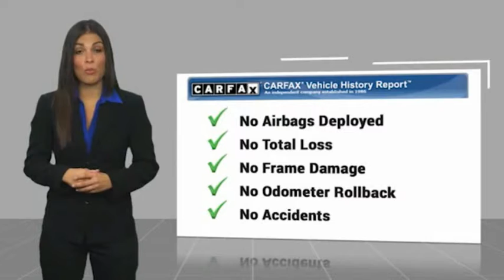2016 Ford F-150 TEMECULA MURRIETA MENIFEE HEMET CORONA ESCONDIDO R3480A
2016 Ford F-150 2WD Reg Cab 122.5 XL

Temecula Hyundai
27430 Ynez Rd.

TEMECULA HYUNDAI PROUDLY SERVING TEMECULA, MURRIETA, MENIFEE, HEMET, CORONA, ESCONDIDO, AND SURROUNDING SOUTHERN CALIFORNIA LOCATIONS. THIS WHITE 2016 Ford F-150 IS EQUIPPED WITH A 3.5L V6 Ti-VCT, AUTOMATIC TRANSMISSION, AND RECEIVES AN ESTIMATED 18 City/25 Hwy MPG. 2016 Ford F-150 2WD Reg Cab 122.5 XL Odometer is 48652 miles below market average! Awards: * 2016 KBB.com Brand Image Awards All sale prices exclude leases. All prices plus sales tax, license fees, $80 doc fee and any other government fees. Dealer installed accessories extra. Must finance with Hyundai motor finance using standard rates on approved Tier 1 credit. Stock #: R3480A | VIN: 1FTMF1C87GKE74629 | 2016 Ford F-150 AIR CONDITIONING TRACTION CONTROL Temecula Hyundai FOR DRIVERS IN THE GREATER TEMECULA, MURRIETA, MENIFEE, HEMET, CORONA AND ESCONDIDO AREAS, YOUR SOURCE FOR INCREDIBLE HYUNDAI MODELS IS TEMECULA HYUNDAI 27430 YNEZ RD TEMECULA, CA 92591